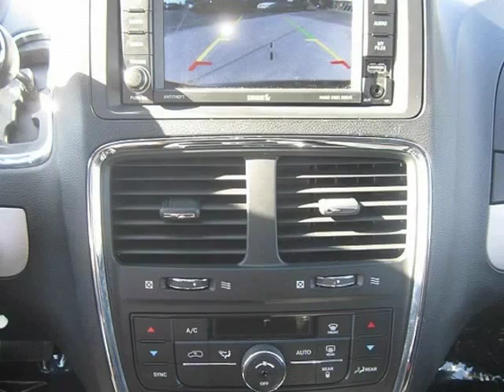2015 Dodge Grand Caravan 4dr Wgn R/T (St. Charles, Missouri)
5 Star Auto Plaza
3690 West Clay St
St. Charles